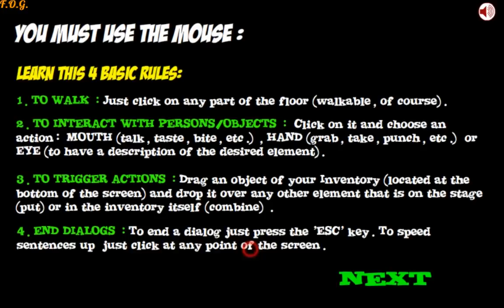Pigsaw Final Game (Игра «Пила»: финал) - прохождение игры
Прохождение игры (walkthrough game). Игра "Игра «Пила»: финал" размещена на нашем сайте